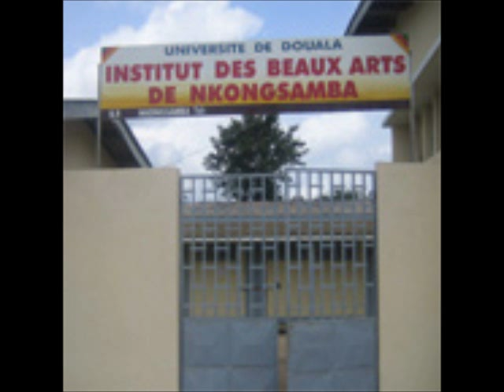Misseka (EDJENGUELE MBOMA)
Rythme traditionnel (NGONO) des peuples NGOH-NSONGOH